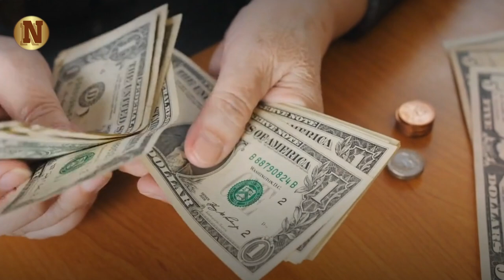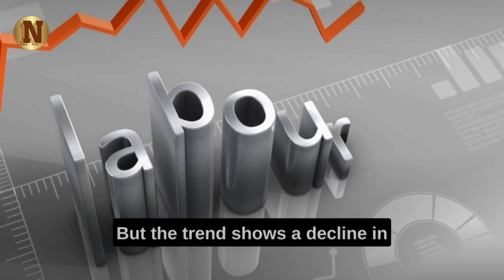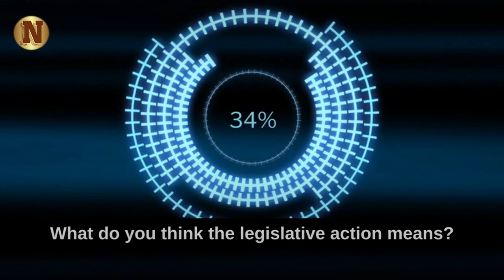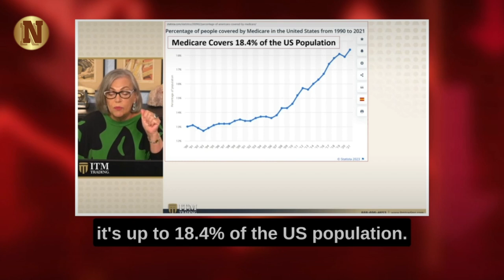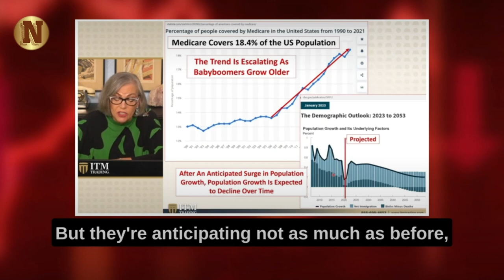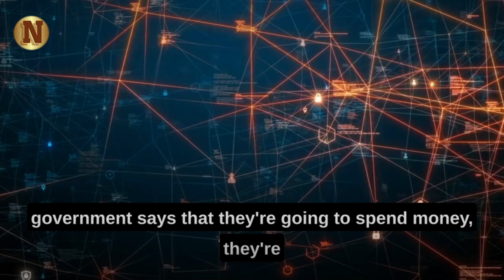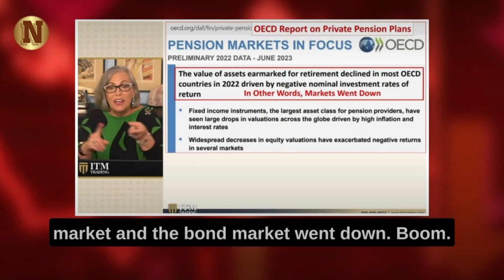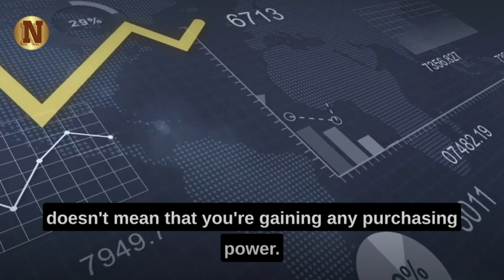Why Everyone Will Be Flocking To Gold & Silver Soon: Lynette Zang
Financial expert Lynette Zang unveils the shocking truths behind the current state of Social Security, Medicare, and pension plans. Brace yourself for a journey through the crucial numbers, trends, and projections that could impact your financial future. Lynette sheds light on the program's "pay as you go" nature and the critical importance of maintaining a robust workforce. As the number of workers declines and beneficiaries rise, what does this mean for your retirement?

▶Credit:- ITM TRADING, INC.

▶FAIR-USE COPYRIGHT :
1)This video has no negative impact on the original works (It would actually be positive for them)
 2)This video is also used for teaching purposes.
 3)It is transformative in nature.
 4)I ONLY used bits and pieces of videos to get the point across where necessary